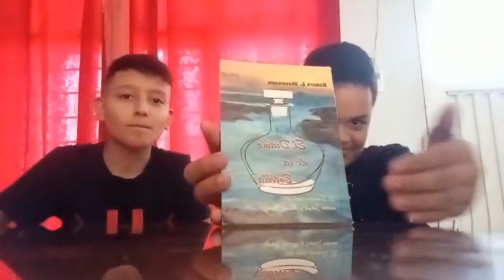Booktuber: El extraño caso del dr Jekill y el señor Hide" Dalin, Maicol y Dylan.